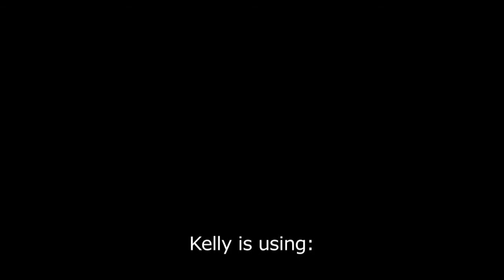Kelly & Khloe Successful Pregnancy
I Had unsuccessful pregnancies in the past so I wanted to do things differently this time.
This is what I did.